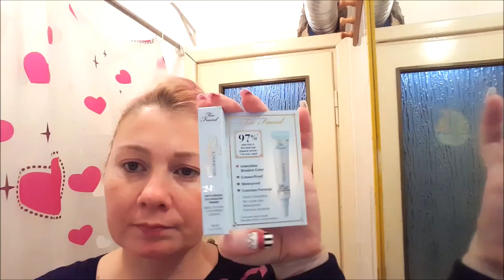Barfe despre youtubarite!